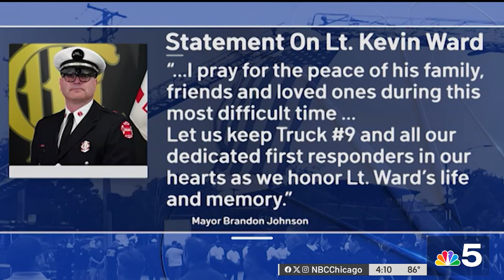Chicago Fire lieutenant dies weeks after Norwood Park blaze, officials say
A lieutenant with the Chicago Fire Department has died nearly three weeks after he was injured while battling a house fire in the Norwood Park neighborhood, NBC Chicago’s Christian Farr reports.